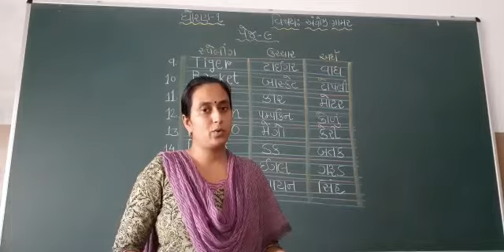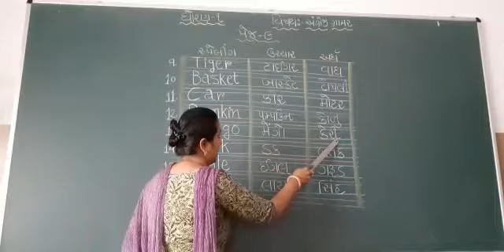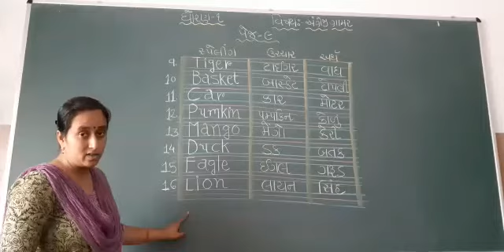Std-1 English grammar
lesson -5 , peg -9,Na  spelling -ochhar -earth .(9 to16) c.w.ma (1) var.